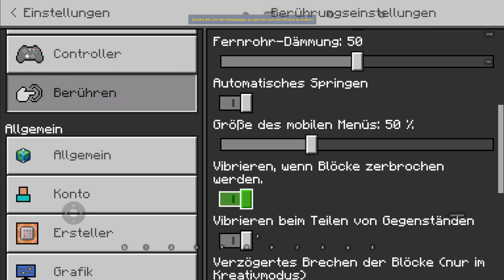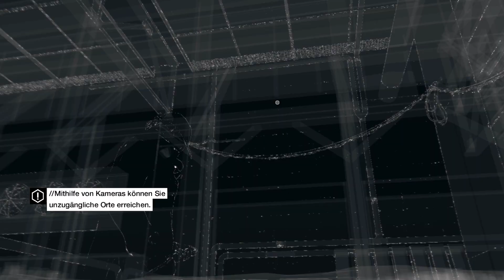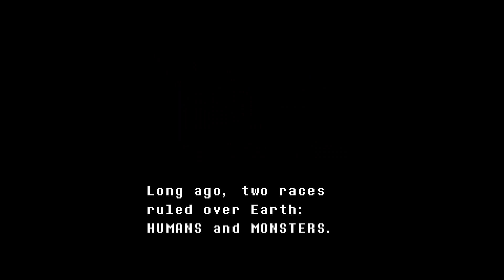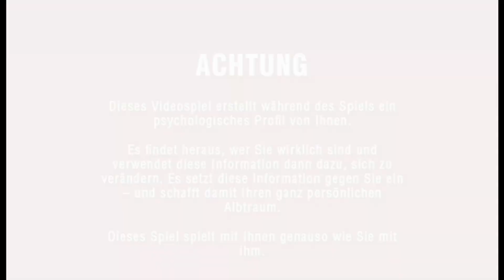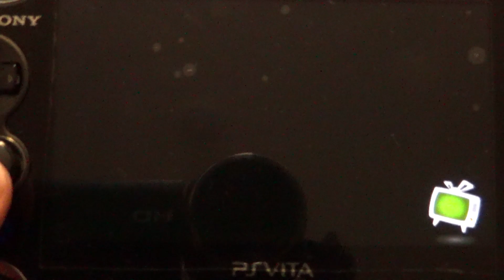Meine Top 15 Lieblingsgames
Ok, das Video ist am Ende dann doch etwas länger geworden als gedacht...
Aber hey, ich hoffe ihr könnt meine Auswahl nachvollziehen und habt viele der Games selbst gespielt. Habt noch nen schönen Tag, bye!